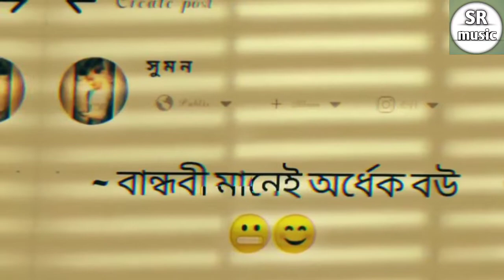🤣Crazy Video🤣Crazy Status😊Bengali Funny Whatsapp Status/SR Music🤘🤘🤘